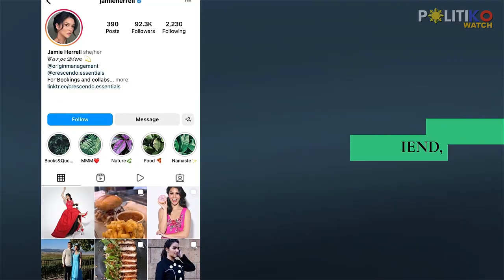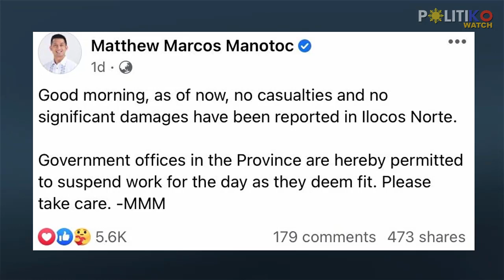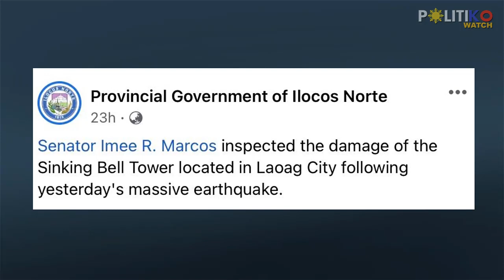Nasan si gov? Manotoc gets ‘cheesy’ with GF in US as earthquake rocks Ilocos Norte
“How cheesy are we? touristphoto,” captions Ilocos Norte Gov. Matthew Marcos Manotoc’s girlfriend, Jamie Herrell.